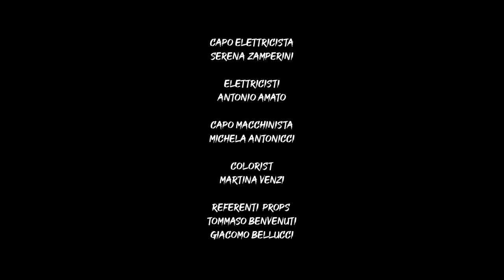Non c'è nulla da guardare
Celeste è una pittrice che si trasferisce in campagna in cerca di ispirazione, per poi trovarla non nel
paesaggio ma in una figura che la spia dalla finestra della casa di fronte.

Regia e Sceneggiatura: Tommaso Benvenuti – Giacomo Bellucci
Cast: Susanna Tommasi, Sebastiano Dossi, Sara Sinagra, Mattia Spalletta
DoP: Martina Venzi
Direttore di produzione: Emanuele Giangi
Operatore: Niccolò Merlini
Assistente operatore: Ilaria Marino
Aiuto operatore: Roberta Leone
Data manager: Roberta Leone
Aiuto regia: Alice Di Bella
Assistente alla regia: Manuela Ingrosso
Segretaria di edizione: Leonardo Pavone
Attrezzista di Scena: Michele Greco
Capo elettricista: Serena Zamperini
Elettricisti: Antonio Amato
Capo macchinista: Michela Antonicci
Ispettore di produzione: Michele Mancini
Fonico di presa diretta: Gaia d’Egidio
Microfonista: Chiara Bergnach
Montaggio: Gaia d’Egidio
Montaggio audio: Gaia d’egidio
Mixaggio audio: Diego Zanchetta
Colorist: Martina Venzi
Referente props: Tommaso Benvenuti – Giacomo Bellucci
Costumi: Tommaso Benvenuti – Giacomo Bellucci
Trucco: Ivelina Georgieva
Genere: drammatico
Anno: 2023